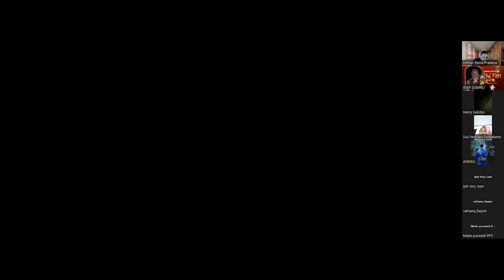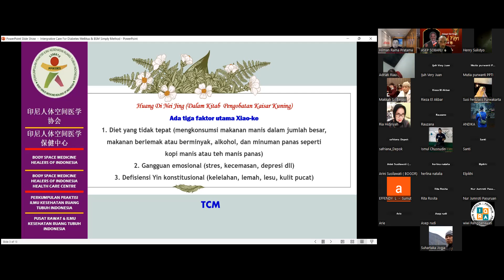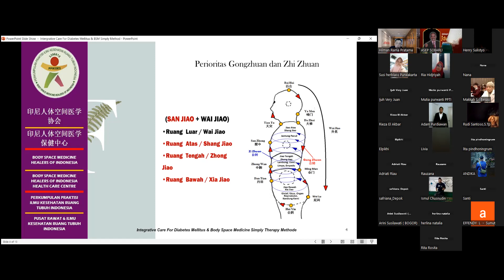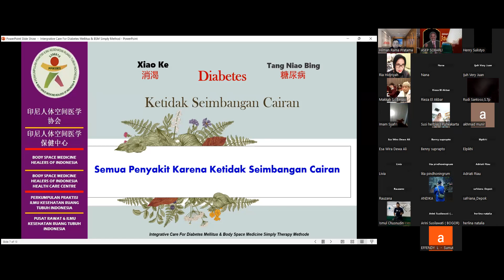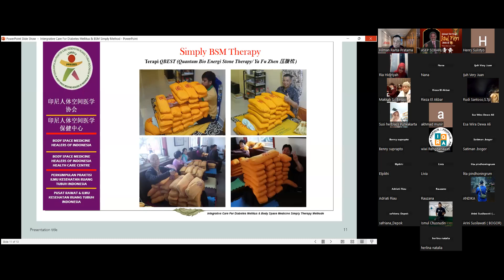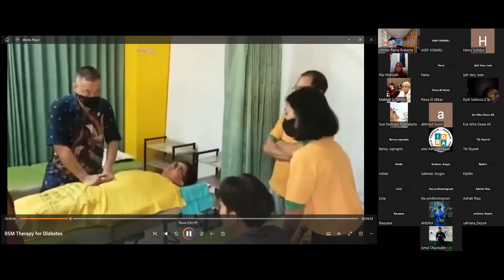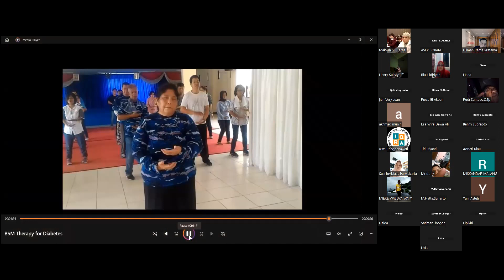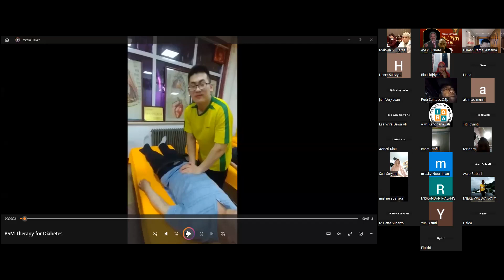ELPIKHI TV ZOOM CLASS PENGHUSADA GEL.5 DOSEN HIMLAN RAMA P.Cht. MATKUL BSM. 26-4-2023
ELPIKHI TV  ZOOM  CLASS PENGHUSADA GEL.5  DOSEN HIMLAN RAMA P.Cht. MATKUL BSM. TANGGAL 26 APRIL 2023